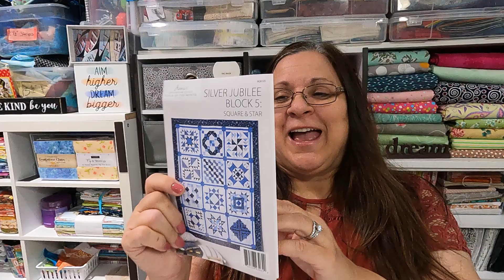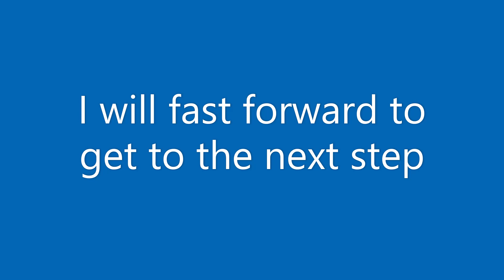Day dream Quilt Block 5 from Annie's Kits. aka silver jubilee Quilt. Watch me make the block.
This is block #5 of the Silver Jubilee Quilt  Sampler BOM (block of the month) from Annie's Kit Club. Daydream is the name of the quilt.

Annie’s
Craft Catalog & Clubs

To view and purchase merchandise from me with fun quilting sayings that are on t-shirts and mugs, go to my ETSY Store. Check back for updates as new products are being added.

If you need something quilting, sewing or craft related, you probably will find what you're looking for from these links.

Vinyl Mesh Bags:

The clear sewing surface on my sewing machine is by Sew Steady. They customize to fit any machine.

Here is where you can find the IRIS storage containers that I like:
IRIS USA SBC-350E Portable Project and Scrapbook Case

Here are some of my favorite online quilting and fabric shops:
RebsFabStash

Sean Knight Systems
Machine embroidery files

A Cherry on Top Crafts
Arts, crafts, needle crafts supplies

The Electric Quit Company
Pattern software

Indie Stitch
Sewing Subscription Box

Lia Griffith Felt Paper Scissors
Craft supplies and boxes

Aarow Companies, Inc
Office Furniture

Do you want to earn money sharing the things you like?